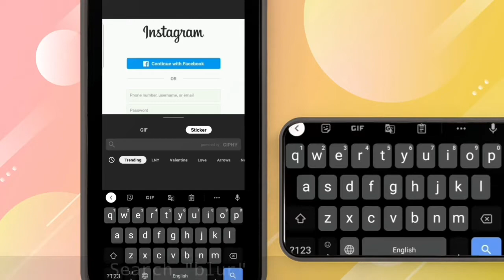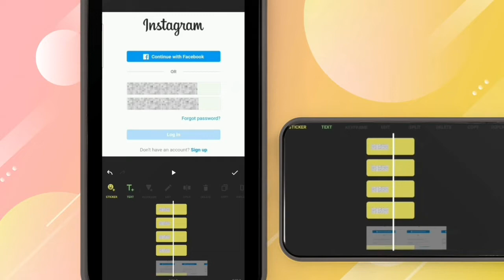How to Blur and Hide Something in a Video Using Inshot Mobile App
This video is about, How to Blur Something in a Video or How to Hide something in a Video Using Inshot Mobile Applications.
Blur and Hide Things in a video using inshot App.

 This video is Edited on Inshot Android App
👉👉 Mobile Used for the Editing of the video is Samsung galaxy A20
👉 Intro Template is from Inshot material library
👉👉 Outro Template is Downloaded from inshot material library